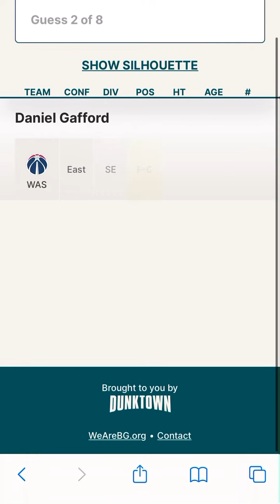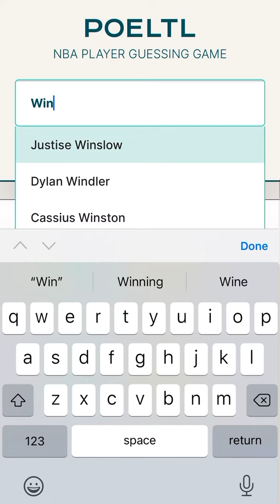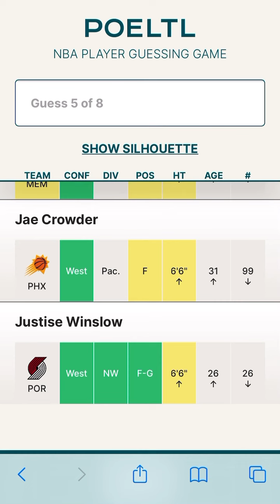NBA POELTL JUNE 22ND 2022